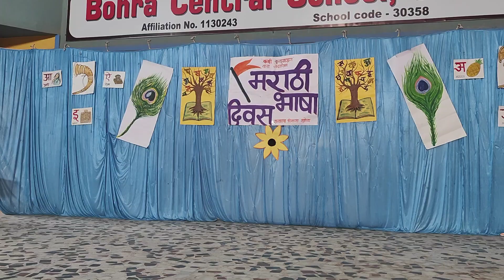स्वर ओळख मराठी दिवस Special performance by BCS Students